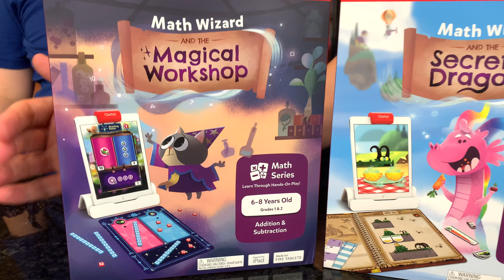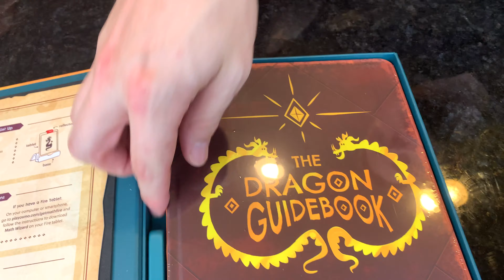Unboxing/Review Osmo Math Wizard And The Secrets Of Dragons Game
Thank you OSMO for sending the Math Wizard Game for FREE.

✨🔮ABRACADABRA ALAKAZAM! Now introducing our new magical hands-on learning series, Osmo Math Wizard! 🔮✨

Designed for kids between the ages of 6 and 8, Math Wizard is an adventure series that combines digital gameplay with active, hands-on learning methods - where kids actually learn math by touching, manipulating, and experimenting.

Kids can learn addition and subtraction by brewing potions with dragon claws and sparkle dust - or learn measurement by finding dragons and helping them grow bigger!

The Osmo Math Wizard games are curriculum-based and self-paced, helping kids build math confidence and understanding - perfect for digital learning at home. ❤️🧡💛💙

Order Math Wizard & the Magical Workshop and Math Wizard & the Secrets of Dragons today at playosmo.com

PopJam:DaddysToyKingdom